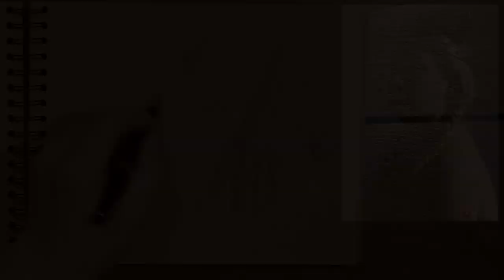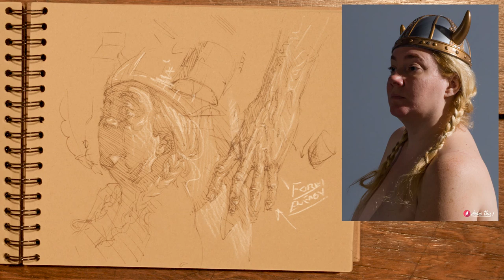How To Draw A Face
🔔 MESSAGE FROM STEVE 🔔:

As the world works through this current wave of anger and fear, each of us will act as we feel compelled to by our conscience. During moments of great tragedy, there are things we can do to help move this planet to a better future. What I’m going to suggest below may seem inconsequential in light of recent events. But, I don’t believe it is-- not at all.

So, I’m going to give you a suggestion for some homework.

INTENDING YOUR LIFE

Einstein said something to the effect that the same level of thinking that got us into the problem will not likely get us out of it. We need to get to a higher level to find a  solution. We have to up our creative thinking.

Having a little autonomy in our lives, is critical to nurturing the powerhouse, creative potential that is in each of us. Autonomy, curiosity, passion, purpose is the cycle that drives creative growth.

So, I’m challenging you to become more autonomous, so you can be more creative, so the world can be more beautiful. I want to someday be able to give a big hug to that beautiful creative you were designed to be.

Think of it this way, if you are not physically safe, survival comes first. You deal with that for as long as it takes to get safe. But there are other ways to feel unsafe.

If you are in constant services to job, to family, to friends, the oldest, most primitive part of your brain is going to tell you, you aren’t safe again. That is called stress.

On the other hand, if you’re carving out plenty of alone time to do your own thing. But, your own thing is escaping into video games, binge-watching TV, or binge-reading novels. Then again, old brain is telling you to hide in this cave because you aren’t safe. Managing stress is still stress.

Dealing, managing, avoiding, it all just puts your life and your life purpose on hold as surely as climbing up a tree to wait out the prowling sabertooth does.

With few exceptions, we simply can’t be creative while we are under stress. Hopes. Dreams. Goals. Those get trapped in suspended animation – sometimes for rest of our lives.  And yet --

Life has a fundamental drive to grow, evolve, to be in a different place tomorrow than it was today. Stress is about being trapped in the pain of today and in fear of uncertainties of tomorrow! It’s about trying to keep from being mauled by Life.

For me, creativity—Art—can be the means to step back into the flow of Life. I love the fact that the root meaning of ART is to CONNECT.

The good news is that allowing time for the brain to be creative creates a beautiful cycle of more creativity . . . and less stress!

HERE’S YOUR HOMEWORK:

Whether you’re trapped by the demands of life or spending too much time disconnecting from them, try an experiment for the next month.

Week 1 and 2--, carve out 5 minutes a day to be creative. Draw, doodle, step outside and look at all the greens or yellow you can see or simply look at beautiful art, or look at a how-to video.

For the next 2 weeks for 5 minutes “see with the eyes of an artist”

If you miss days, don’t beat yourself up, don’t try to make up the time. Just begin your 5-minute creative time the next day you’re able.

Week 3-4 – increase to 10 minutes. And repeat the same as above.

Each time you begin a creative session, practice 4-5 deep, slow breaths and you’d imagine a yoga instructor would want you to breath. Do the same thing at the end of your session as well.

I end with doing a moment of gratitude for being allowed this time. You might even thank those around you for allowing this time and arrange for them to have their own time to be creative. Which is a very sly way of getting even more time for yourself!
The idea is to teach your brain that being creative is a wonderful and wonderfully productive place to be.

Steve

Materials used:
Oatmeal colored, acid-free scrapbook paper
Waterman, Paris fountain pen with brown fountain pen ink